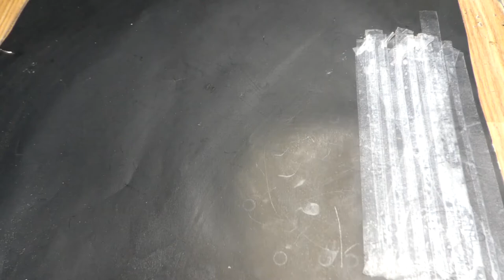survival knife forged from bolt] knife making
in this knife making video I am making a beautiful  survival knife I made out of an rusty bolt. for the handle I used oak colored epoxy and a brass guard. thanks for watching  my survival knife build.